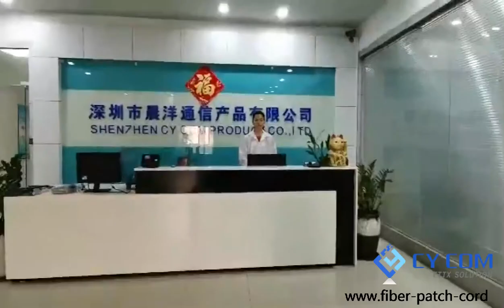High quality Fiber optic patch cord and pigtail